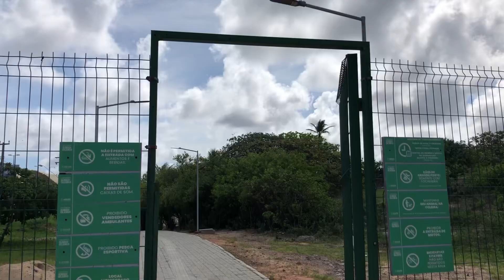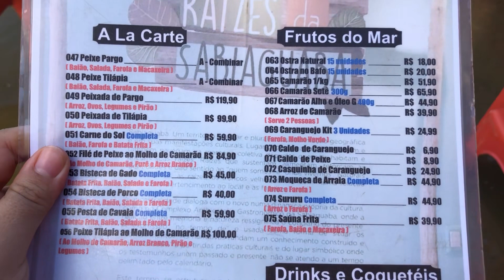Complexo da Sabiaguaba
Olá meus amores, o vlog de hoje vai ser no complexo da Sabiaguaba! Já comenta aqui se você já visitou esse lugar. Gostou do vídeo?